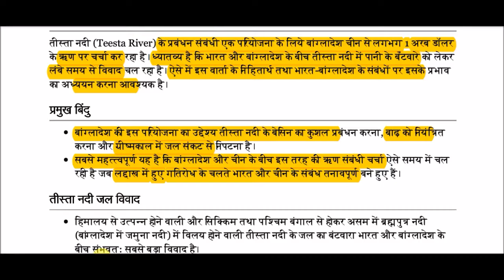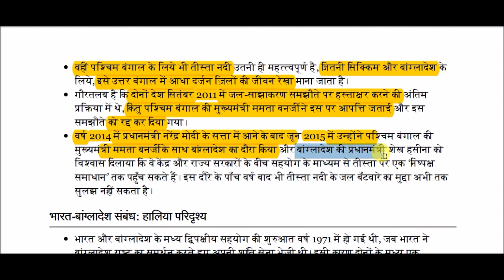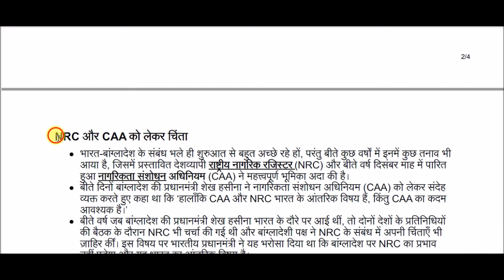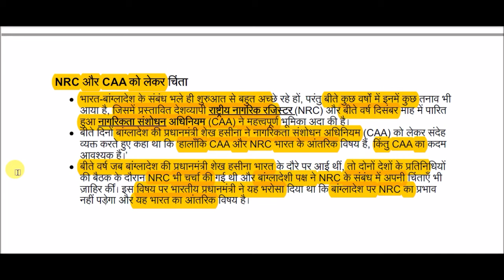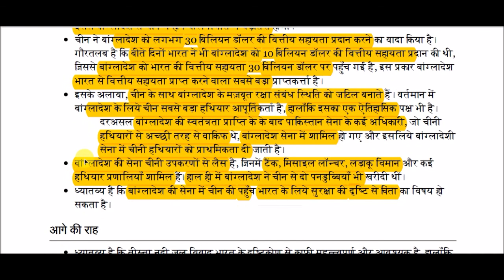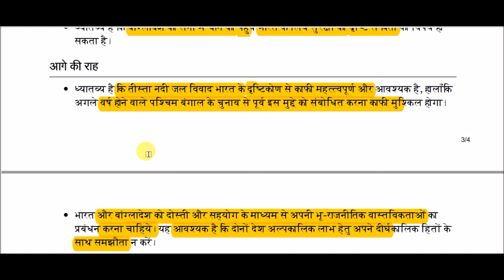Teesta River water dispute and India-Bangladesh relations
Teesta River water dispute and India-Bangladesh relations 0for All Competitive Exams like SSC, Railway, IB, Bank, UPSC, BPSC, MPSC, PCS, etc.